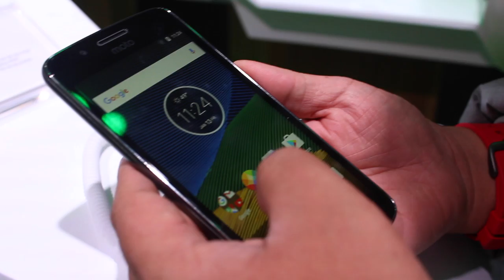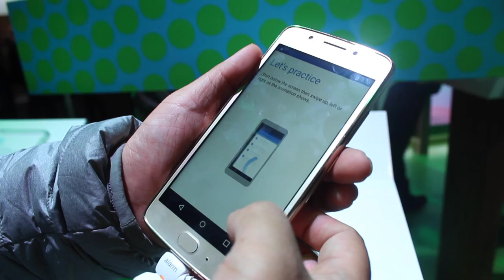Pandang Pertama: Moto G5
Lenovo telah melancarkan Moto G5 yang kini dikuasakan dengan Snapdragon 430. Artikel lanjut